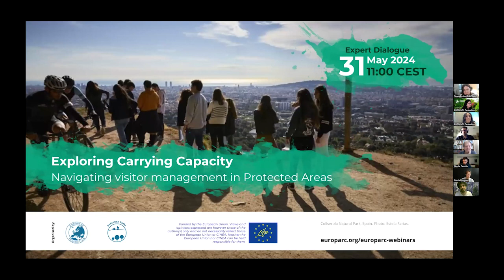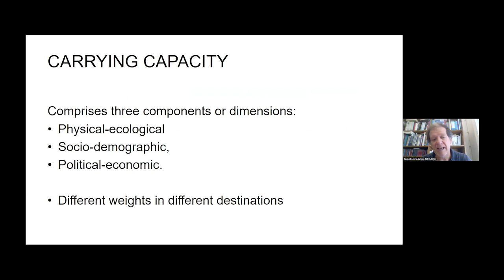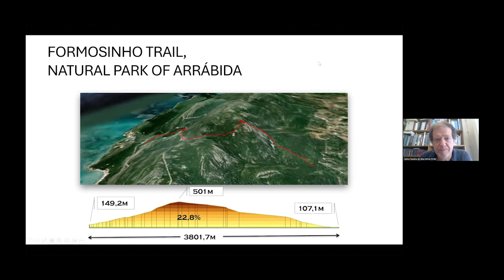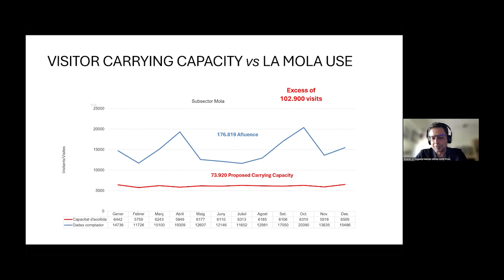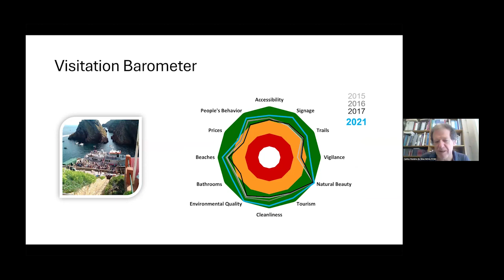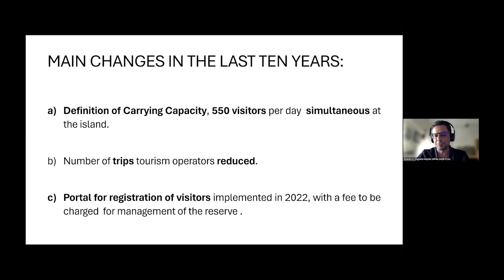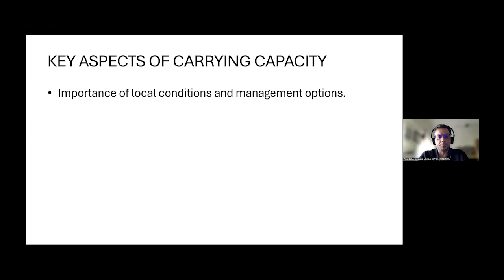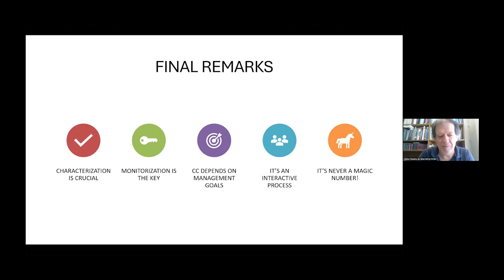EUROPARC Webinar Exploring Carrying Capacity | 31.05.2024